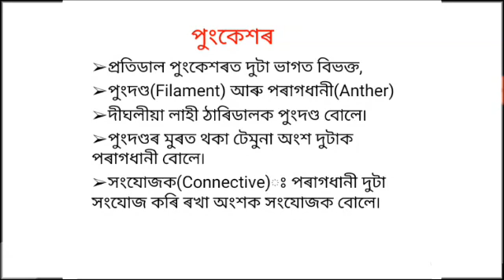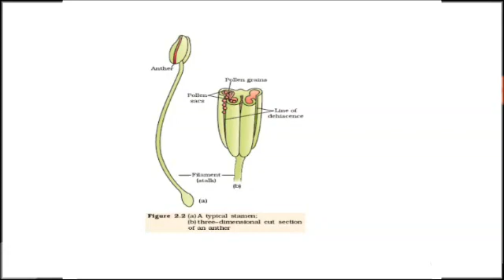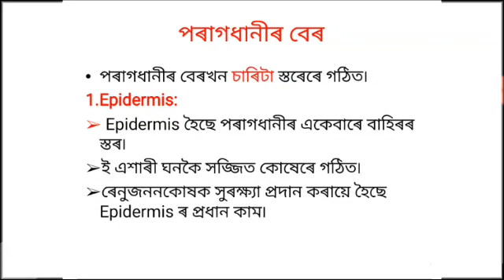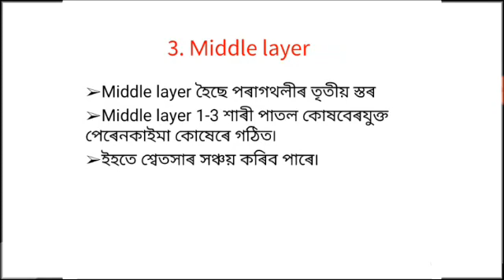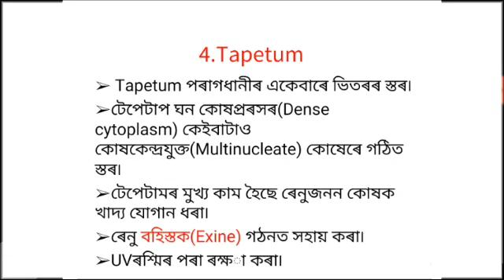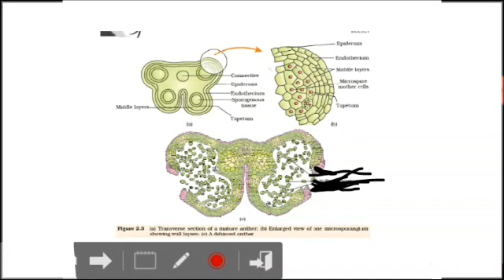সপুষ্পক উদ্ভিদৰ যৌন প্ৰজনন (Sexual Reproduction in Flowering Plants) Part-02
NCERT Biology Tutorial for Assamese medium  Class 12 Students..